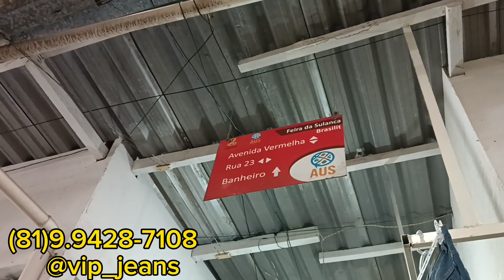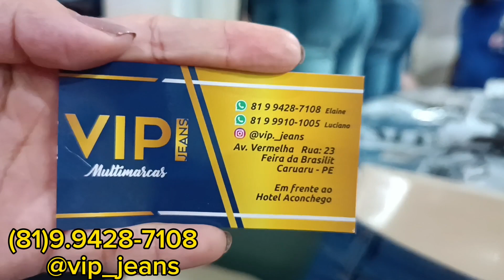ROUPA JEANS NA FEIRA DA SULANCA EM CARUARU - MAIOR FORNECEDOR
👇 LISTA COM + DE 250 FORNECEDORES